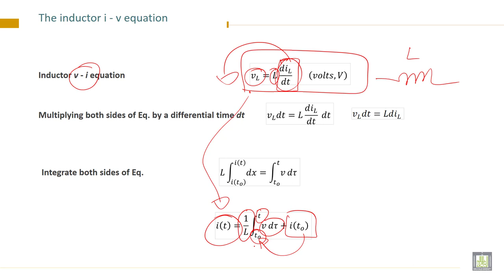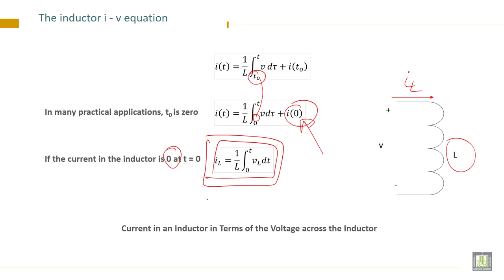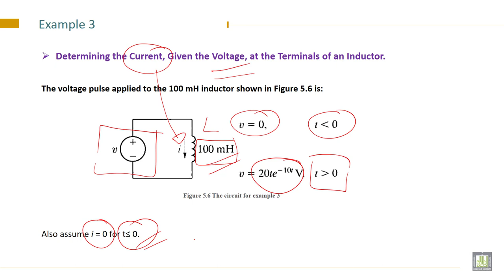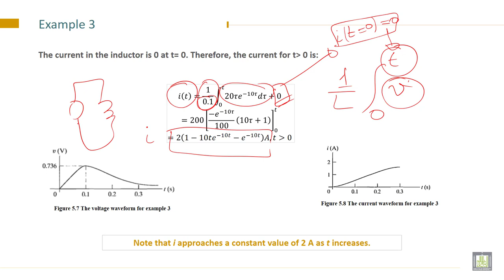Electrical Engineering - 1 | C5-L3 | The inductor i - v equation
Lecture 3 : The inductor i - v equation
How to determine the i - v equation